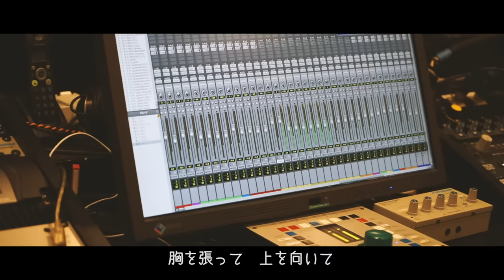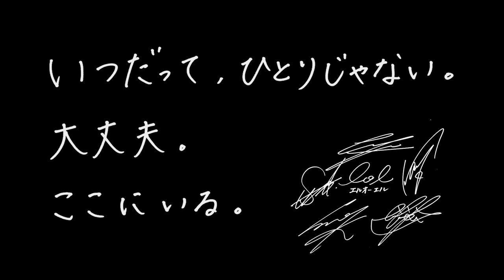lol-エルオーエル- / あの風のなかで -music video-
「あの風のなかで」Sreaming & Download

STAY HOME。
この時期に、聴いて欲しい曲をセレクトしてリリックビデオにて公開。
ついこないだまでみたいに、会ったり、遊んだりできないけど、いつも一緒にいなくても、「独りじゃない」。
この曲は、仲間、家族、恋人、大切な人とのつながりを歌った曲。
誰かに笑われるくらいの夢だって、世の中の大半の人に笑われたって、
仲間、家族、恋人の誰かが信じてくれればがむしゃらに追いかけられる。
今は、夢に向かって、自分を磨いたり、信じてくれる人との繋がりを強くする時期。
映像の最後には、メンバーからの直筆のメッセージがあります。

3rd Album『lightning』発売中！

3rd Albumは、lightningの名の通り稲妻のような衝撃と閃光を表現した作品。
COOLで激しいダンスチューンと、グループの明るさ、笑顔を詰め込んだ二面性を楽しめるALBUM。
Popteenモデルふみめる、みうきい、なちょころりんカップルが出演し胸キュンが話題の曲にさなりをfeat.した「like that!! pt.2 feat.さなり」、lolシェアハウスがコンセプトの「love_xxx」、TOUR、Albumのタイトルとなる「lightning」、「lolli-lolli」などlolらしいダンスチューンをあますことなく収録。
LIVE盤は、LIVE TOUR 2019 lightning（東京公演）を全曲収録した豪華版。